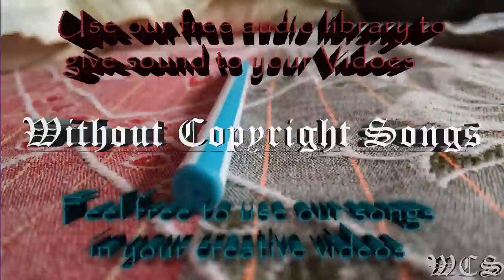Uplink To Myself feat NK WCS Release Official Video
Sources: Various YouTube Channels.